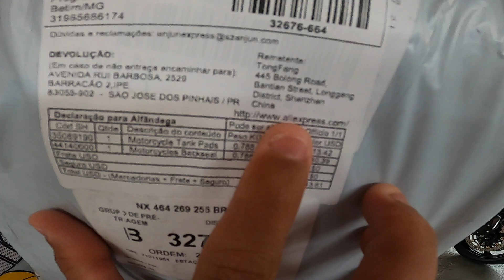CHEGOU UM ACESSÓRIO DA GRINGA PARA A CBR 600RR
Gosta do meu trabalho?